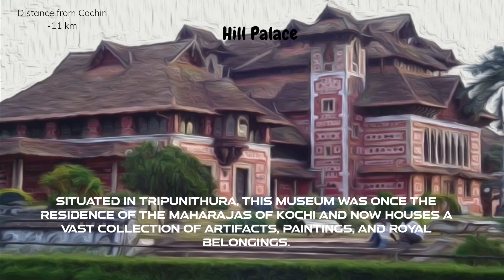Video4-Places to Visit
In this video, we take you on a virtual journey to the captivating city of Cochin, also known as Kochi, nestled in the beautiful state of Kerala, India. Join us as we explore the top places to visit in this enchanting city, where history, culture, and natural beauty converge.

Join us on this unforgettable journey through Cochin, where every corner holds a story, and every experience is a feast for the senses. Happy exploring! 🌴🌊🏰

Please Note that the images are generated using AI and may differ from original images